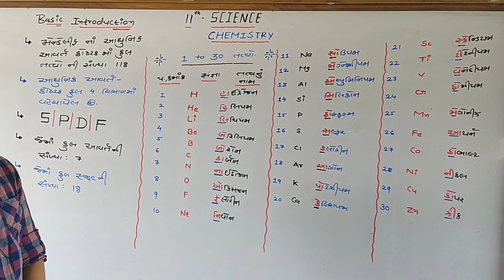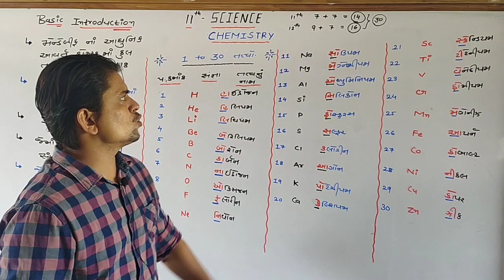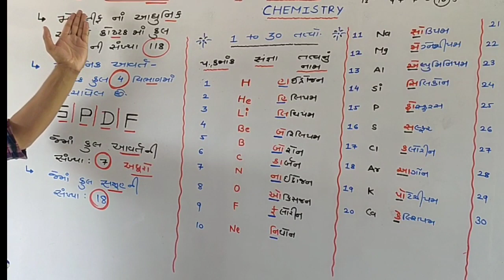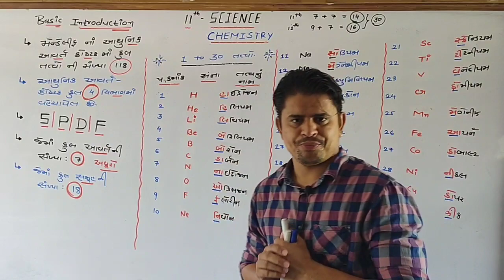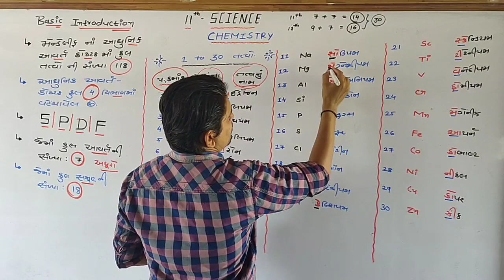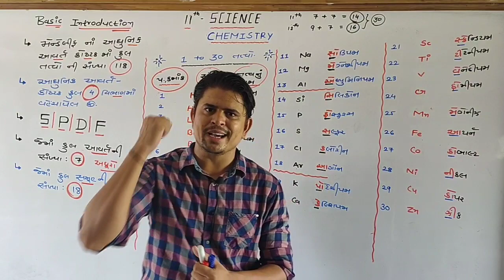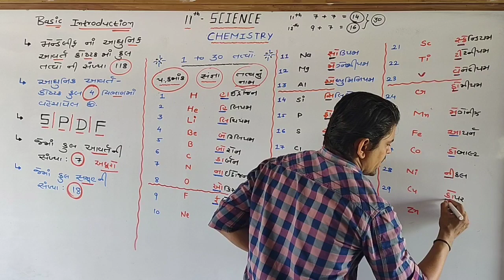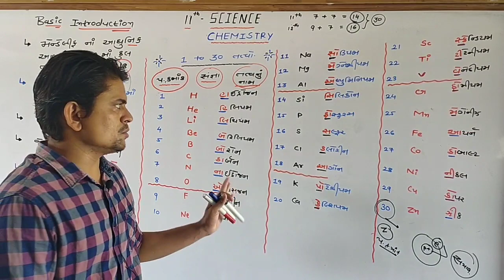CHEMISTRY#RANVIR SIR ## CHAP : 3 તત્વો નું વર્ગીકરણ અને ગુણધર્મો માં આવર્તિતા##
#LECTURE : 1## 1 to 30 Elements Name & Atomic Number ##